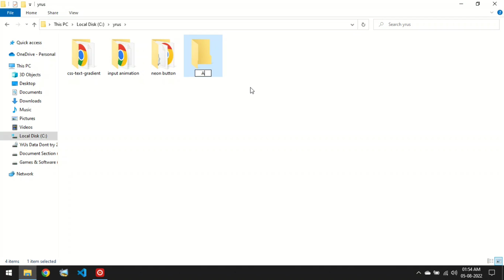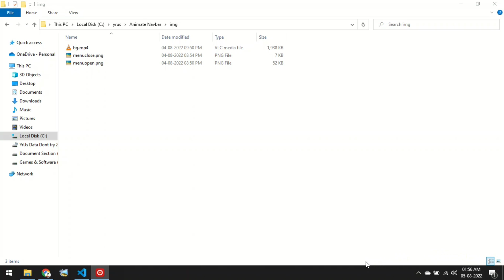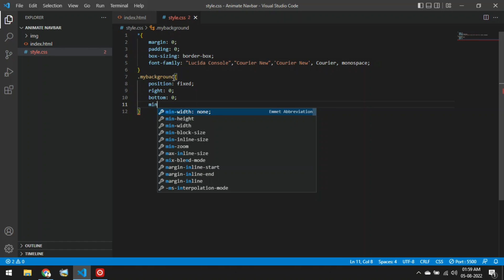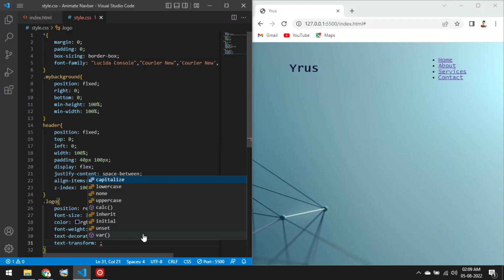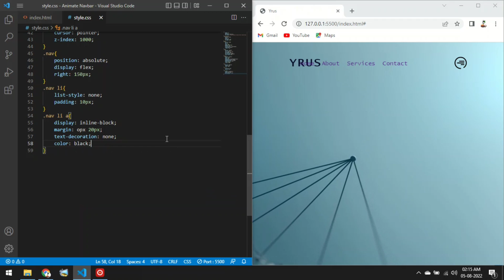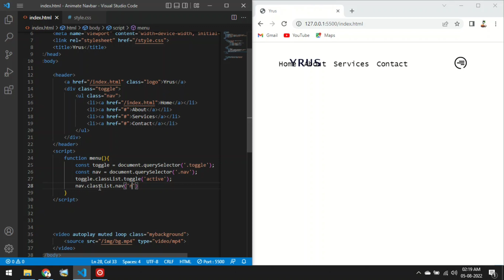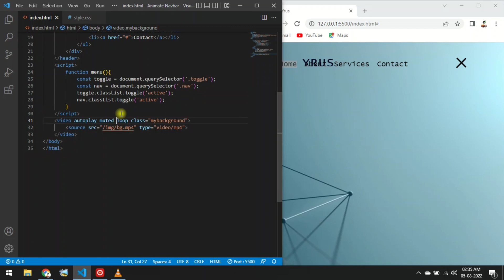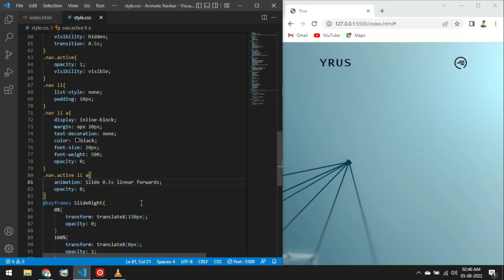Animated Navigation Menu using HTML & CSS | How to make a Video Background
Animated Navigation Menu Bar using HTML & CSS | Video Background

About : YrUs is a youtube channel, where you will get Technological videos, Gaming videos, Hacking videos, Funny videos.